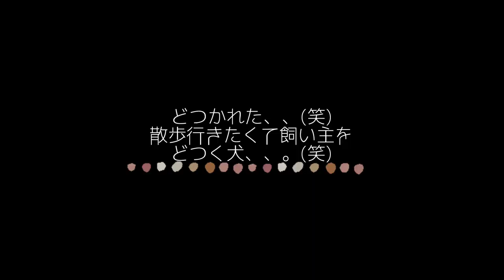無言の散歩要求。けふの日常。【miniature schnauzer 】 【 vlog 】 #416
けふが無言で早く散歩に行こうと要求する動画です♪